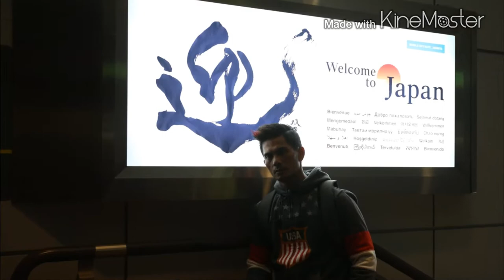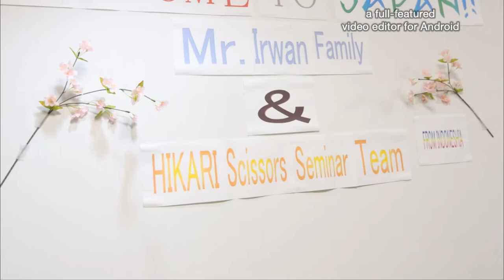Irwan Team Japan Trip @ Hikari